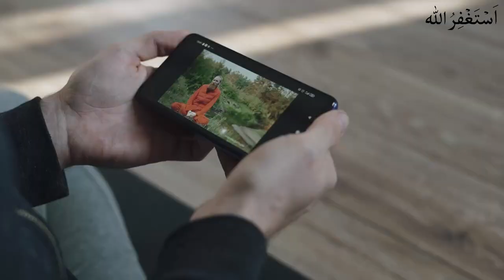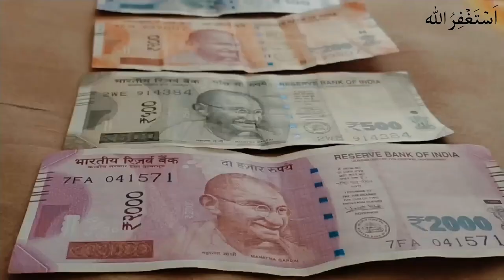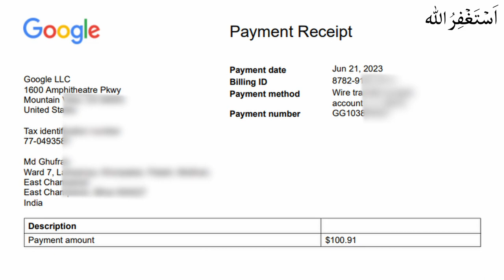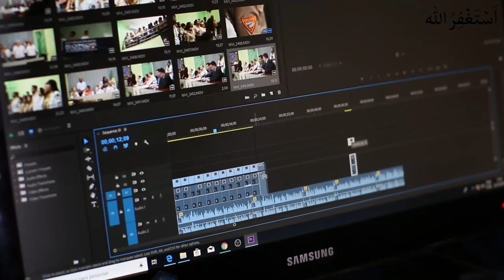YouTube Earning ? | Define YouTube | What is YouTube and Their Key Features in Hindi or Urdu | YT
YTC001 - YouTube Earning ? | Define YouTube | What is YouTube and Their Key Features in Hindi or Urdu | YT Studio @techilyflybyig

Title -

Timestamp -

Description -
Welcome to "TechilyFly-AbdurRahmanIbnGhufran", "Techily Fly -AbdurRahman Ibn Ghufran" | "Techily Fly - AbdurRahman Ibn Ghufran Official"!

Important Links:
All Social Media Links at Once -

Others -
More...

Techily Fly  By AbdurRahman Ibn Ghufran
or
Techily Fly - AbdurRahman Ibn Ghufran